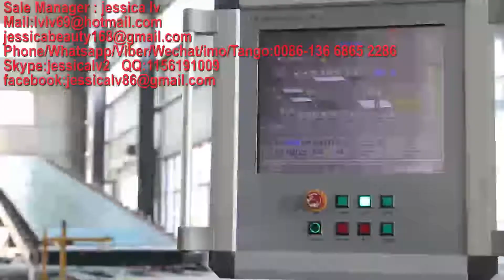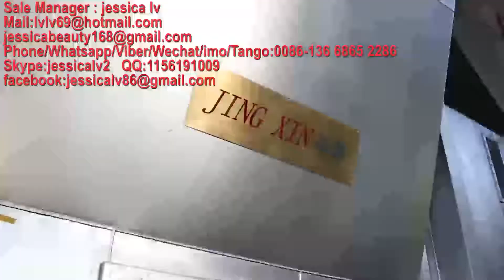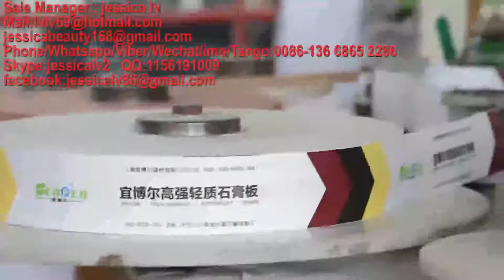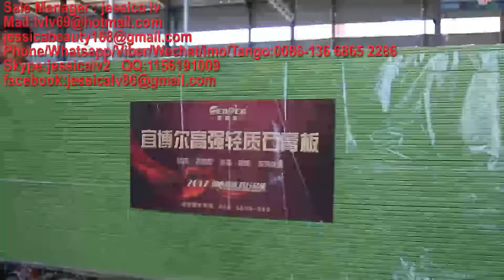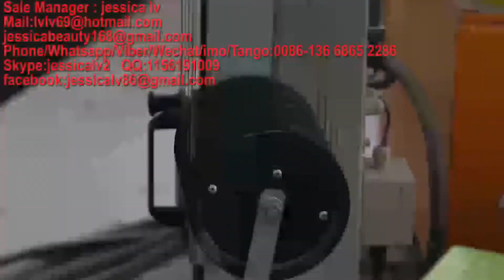paper faced gypsum board making machine,gypsum board Production Line